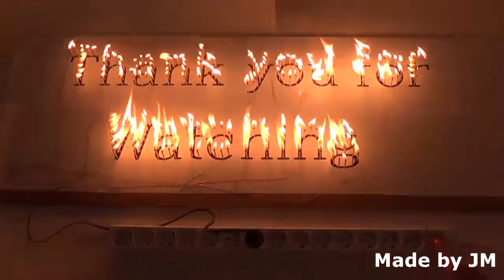How to make a Batteryless Clock (A Clock runing by USB Power)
This is a 1.5V voltage regulator.
It can be drive clocks or toys.
Multiple clocks can be driven by a single regulator.